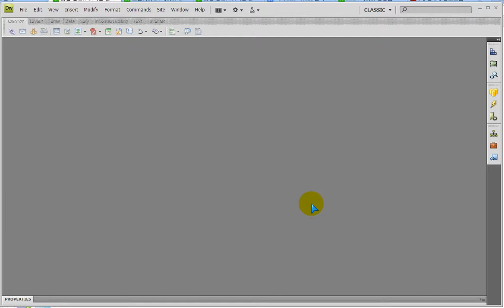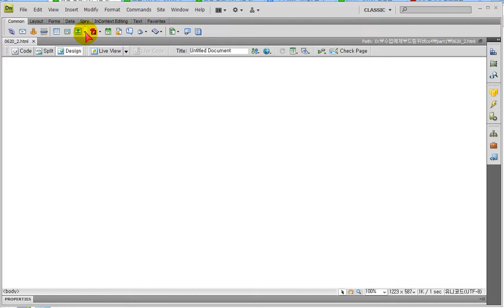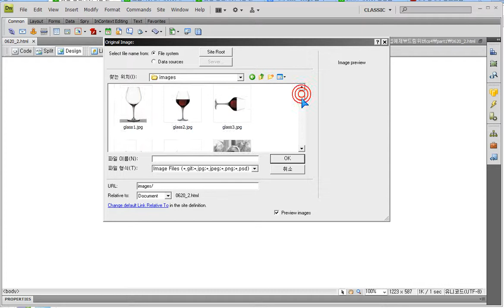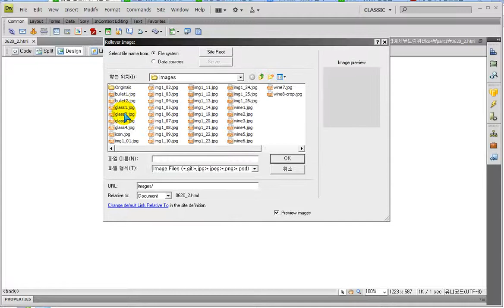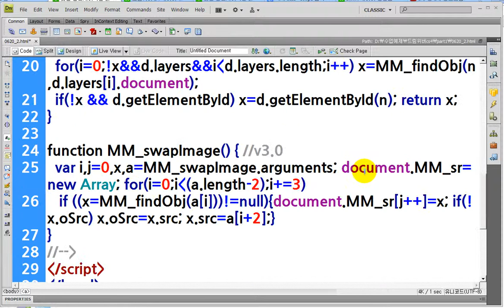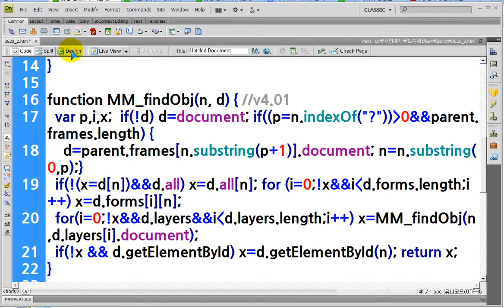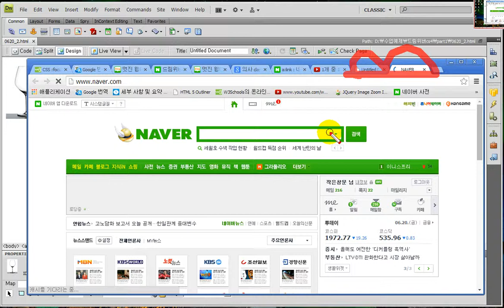Dreamweaver rollOver image, new window link - 드림위버) 롤오버이미지 만들고 새창링크